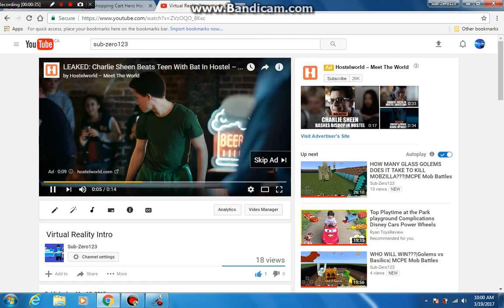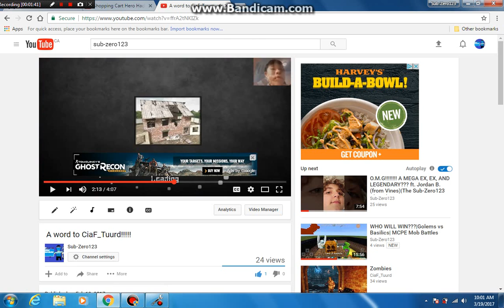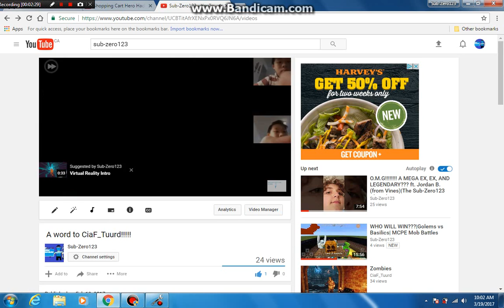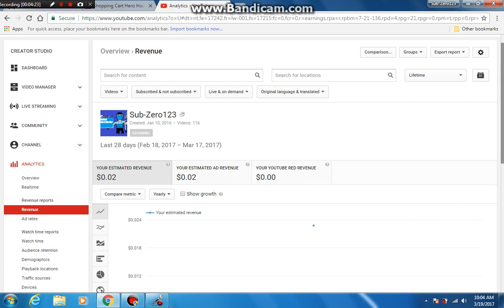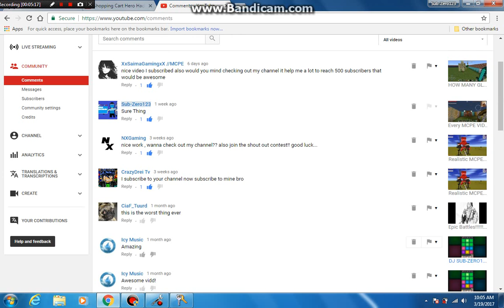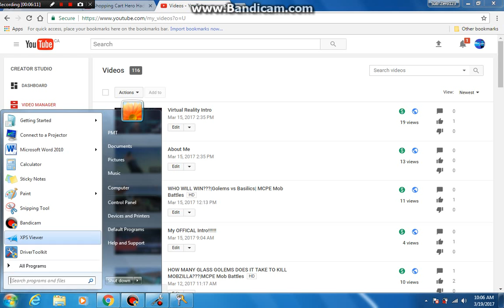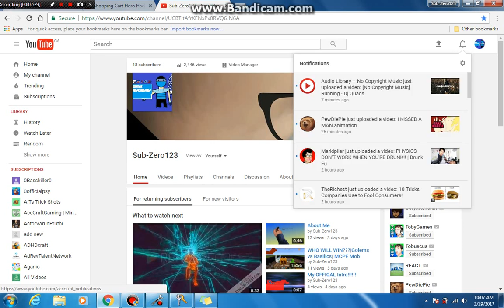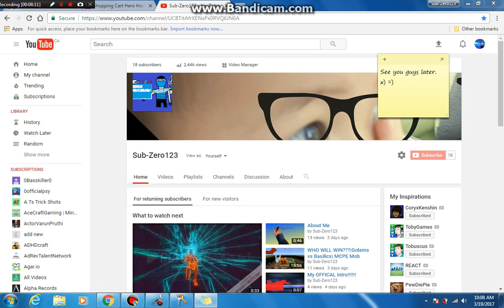How Much Money Do I Make????(I'm serious. I'm actually showing it)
I am showing my revenue. I swear. NOT CLICKBAIT!